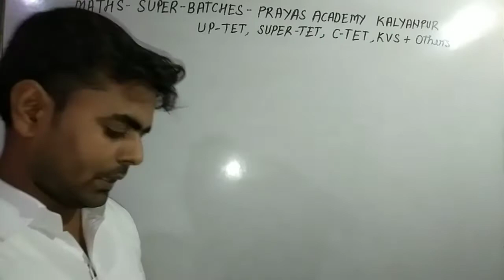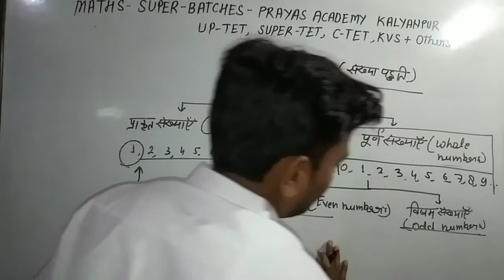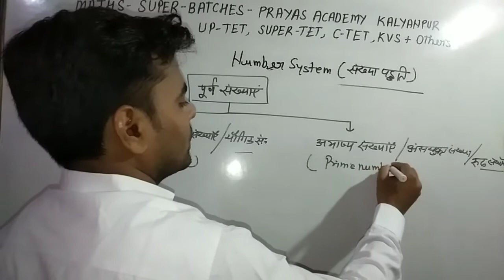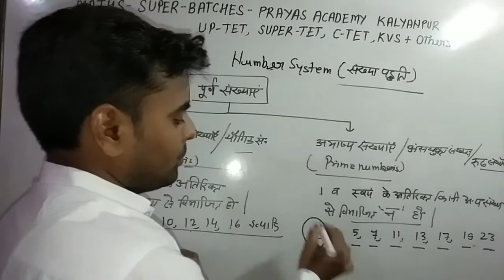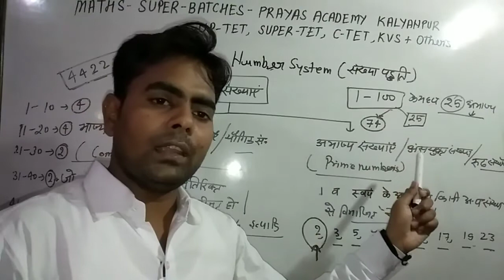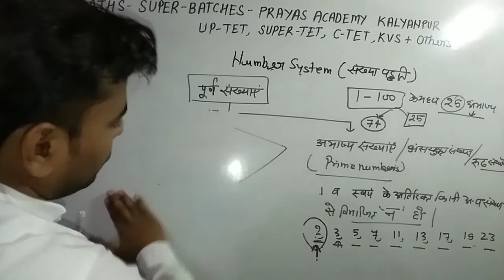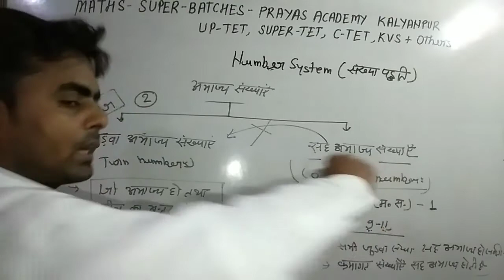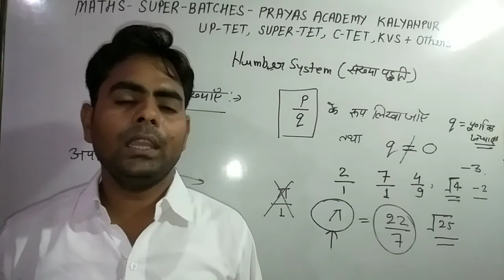Maths# number system part 1#PRAYAS ACADEMY KALYANPUR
Hii I am Arun sir